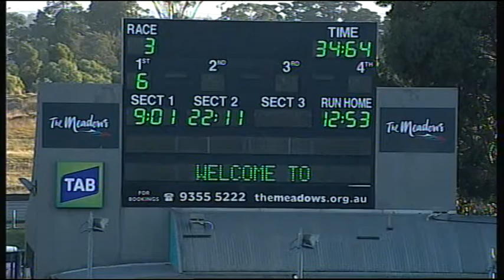MEA SAT 09 JAN 16 R3